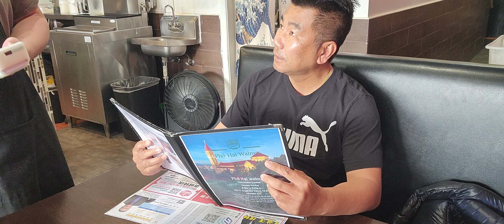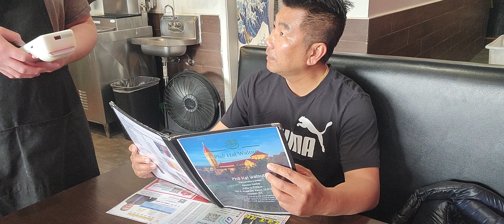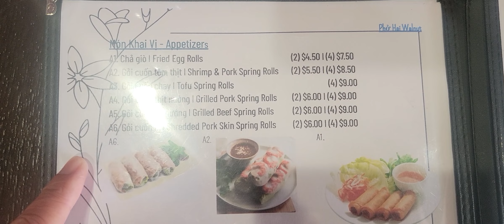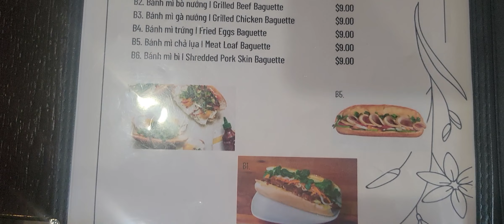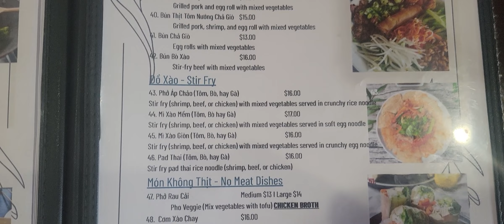Vlog 340, Pho Hai Cuisine(SUPPORT ME CLICK SUBSCRIBE & SHARE MY VIDEO TO YOUR FRIENDS)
Pho Hai Vietnamese Cuisine
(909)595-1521